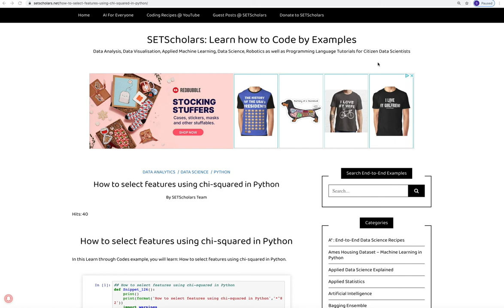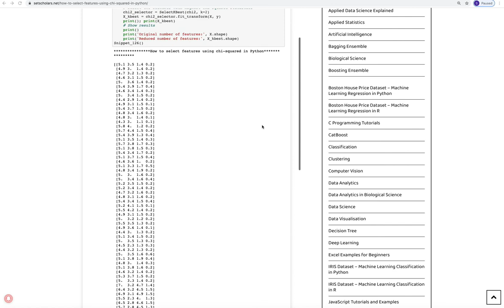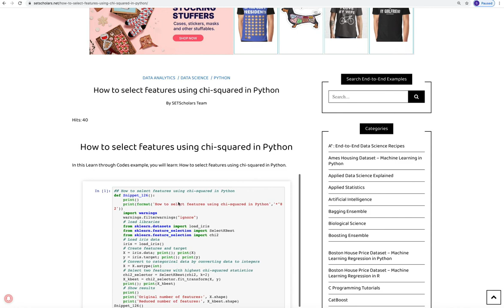How to select features using chi squared in Python